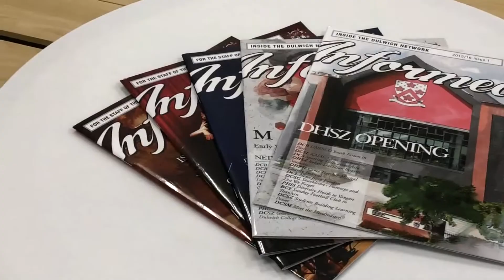Saddle Stitched Binding China Magazine Printing - qinprinting.com